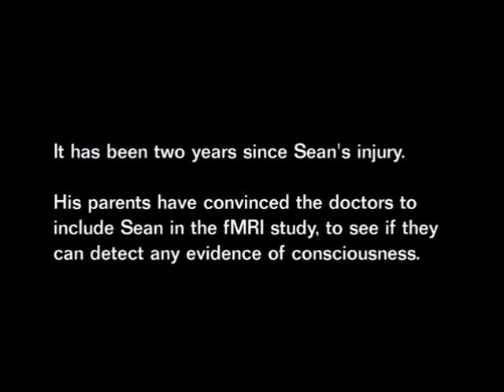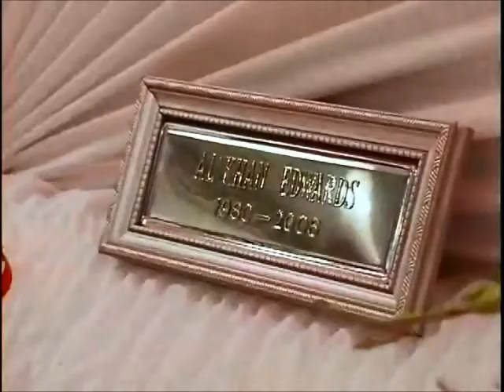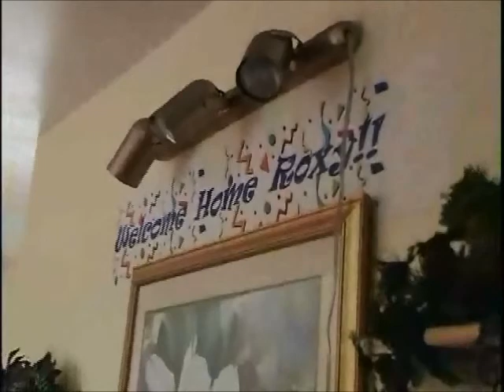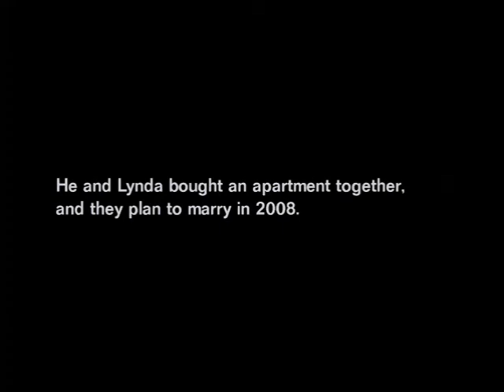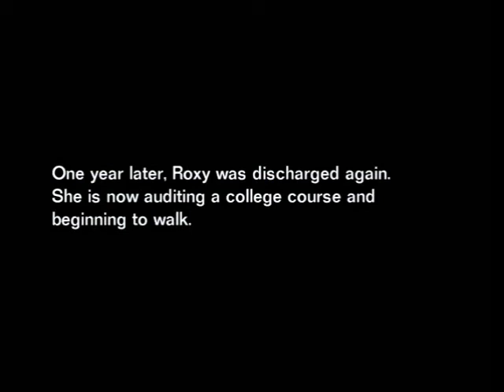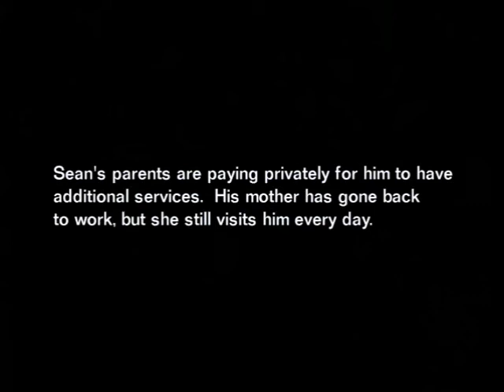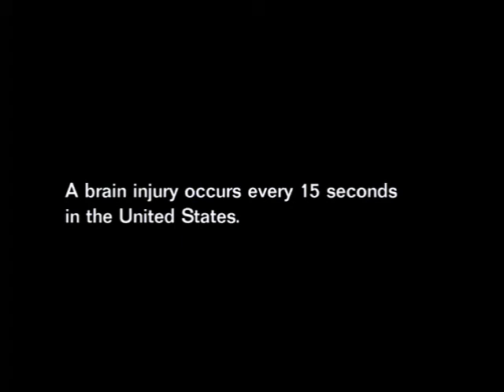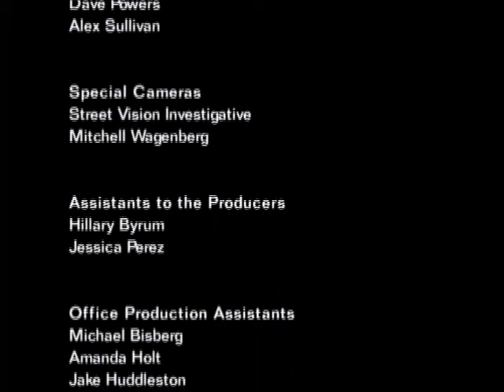Coma 7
Coma